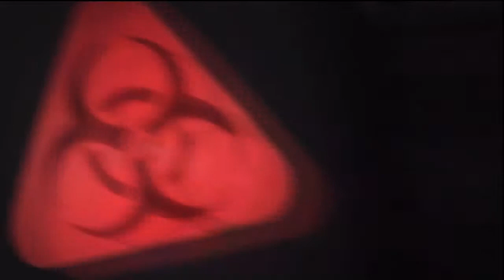GWTG - Resident Evil Operation Raccoon City - Mission 1: Containment - Part 1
Me & Jin_Chou's Full Playthrough of Resident Evil Operation Raccoon City - Mission 1: Containment - Part 1